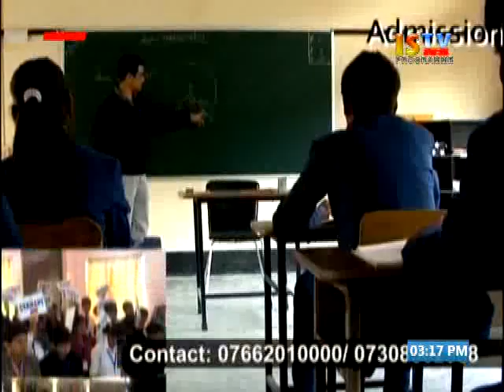3rd January 2016 3pm Istv Manipuri News